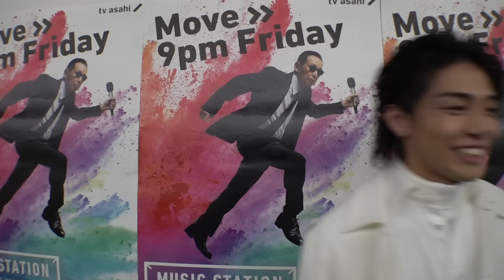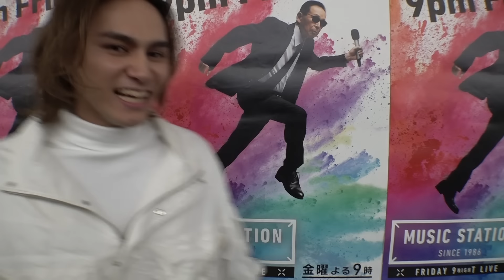THE RAMPAGEの最近ヒヤッとした話！衝撃エピソード連発！？【Mステ】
【Mステ 本番前】

よる8時からはMステ😎📺

今夜「NOGRAVITY」を
披露する THERAMPAGE が
Mステカメラ に登場👊

今回のテーマは
「最近ヒヤッとしたこと」

衝撃エピソード連発⁉🦷👻